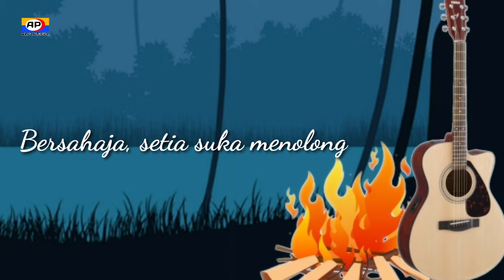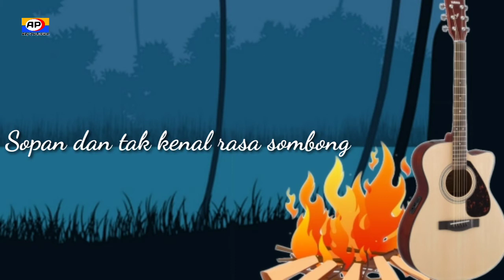Lagu Pramuka Sejati// Akustik Gitar + Lirik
Lagu Pramuka Terbaru 2021